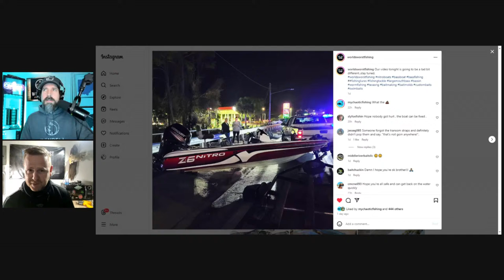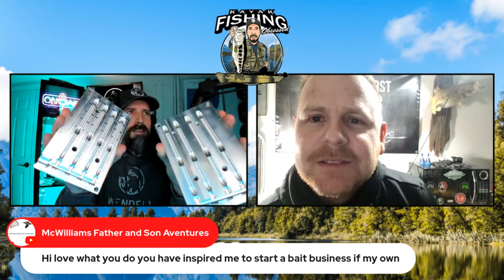Mastering Bait Making with "World's Worst Fishing"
Join the journey into the art of baitmaking with '@WorldsWorstFishing " This podcast delves into the secrets of mastering the craft, bringing you expert insights and practical tips from seasoned bait maker Chris Jones. Whether you're a novice or a seasoned pro, discover the world of bait making like never before. Let's Go!!!

***LIVE SHOW SETUP***
🎤 - Shure MV7 Mic (Amazon)
🎤 - Shure MV7 Pop Filter Upgrade (Amazon)
🦾 - Shure MV7 Mic Arm (Amazon)
🎥 - Brio 4K Webcam (Amazon)
🎧 - Audio-Technica Headphones (Amazon)
🛑 - On Air Sign (Amazon)